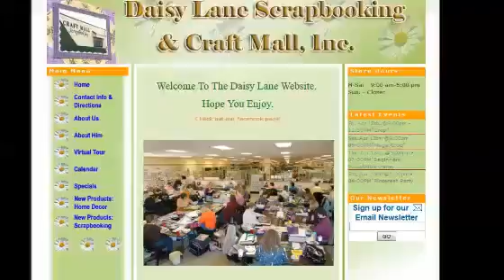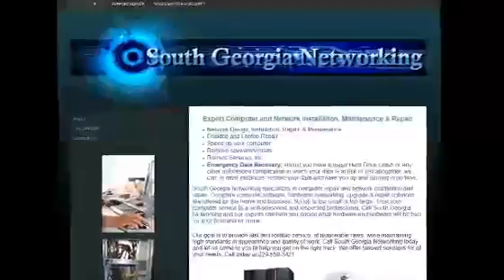Fresno CA Website Design211